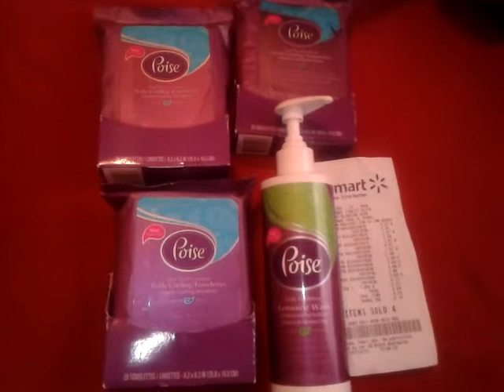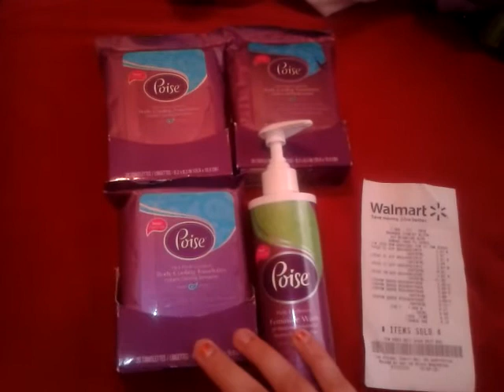1-13 Walmart Coupon Haul FREE Poise Items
Walmart sells the new female Poise items for only $2.97. There is a $3 off 1 coupon in the 1-13 SS making these free!